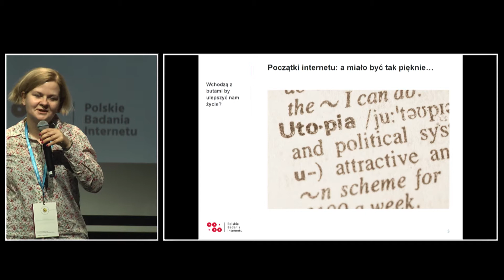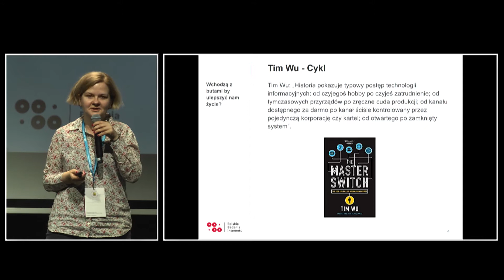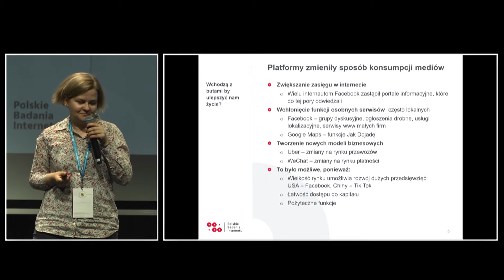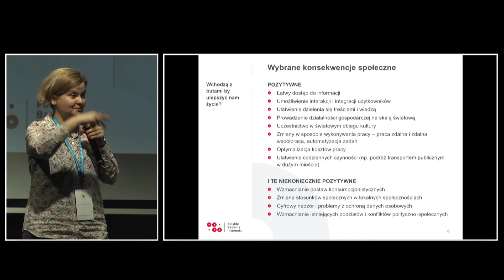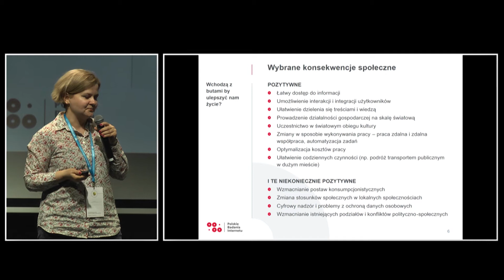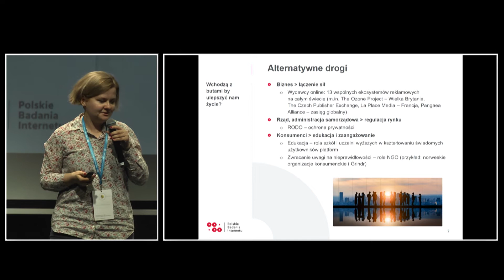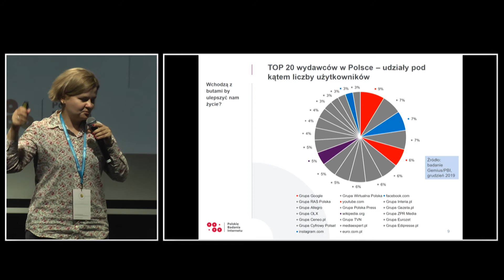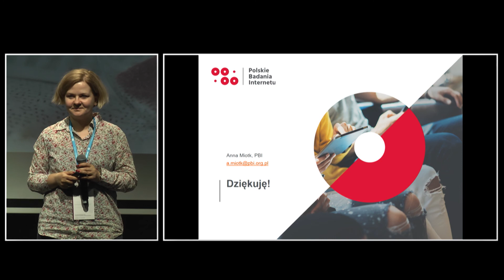Wchodzą z butami by ulepszyć nam życie? Facebook, Google, Netflix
Jak nowe technologie i dostęp do nich zmieniają postrzeganie świata?

Naszym gościem była Anna Miotk - Dyrektor ds. Komunikacji, Polskie Badania Internetu)

Nagranie z Jubileuszowego 50. Sympozjum Naukowego z cyklu Współczesna Gospodarka i Administracja Publiczna, które odbyło się w dn. 17-19 stycznia 2020 r. w Zakopanem.